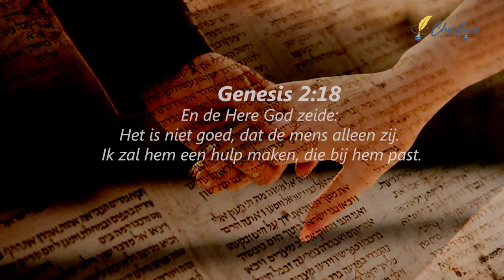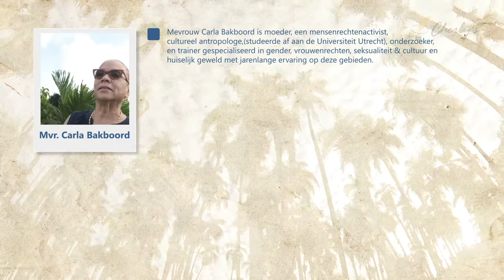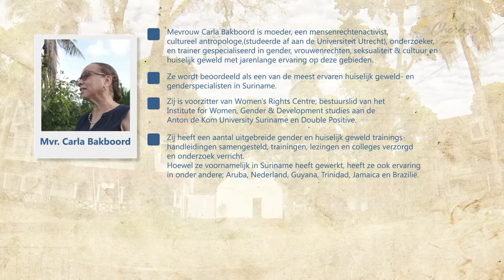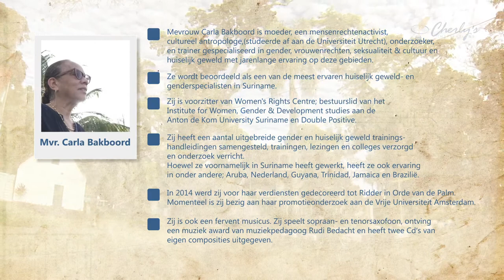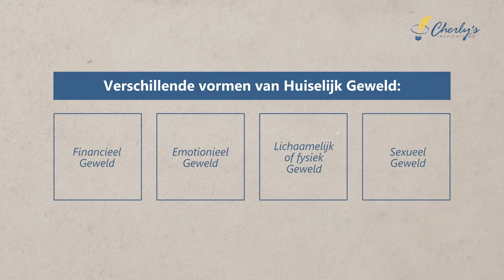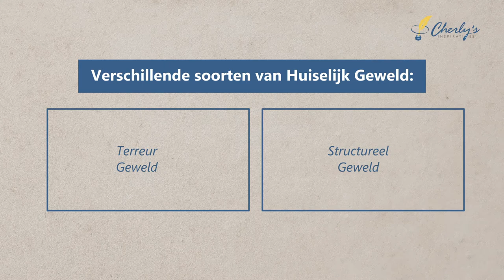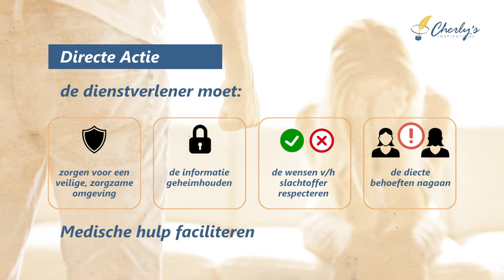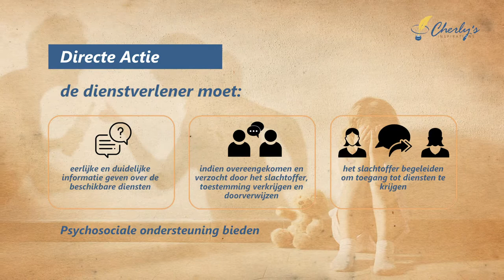10e afl. Cherly's Inspirations met Mw. Carla Bakboord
Ik ben Cherly Bouterse, schijfster en inspirator. Gezegend met 2 dochters en 3 kleinkinderen. Mijn eerste boek, “Ons levensdoel” heb ik in decemer 2013 uitgegeven.

Doordat inspireren en bemoedigen door mijn aderen stroomt, heb ik 7 ½ jaar  ongeveer 400 inspiraties wekelijks met succes geschreven en mogen delen  met mijn lezers via app en Social media. Ik merkte, dat er behoefte is en mede door het groot succes, heb ik besloten om een nog breder publiek te bereiken. Op zondag 3 januari 2021 ben ik gestart met mijn televisie programma " Cherly's Inspirations," Eén van mijn lijfquotes is: “De kracht van vermenigvuldigen is delen.”